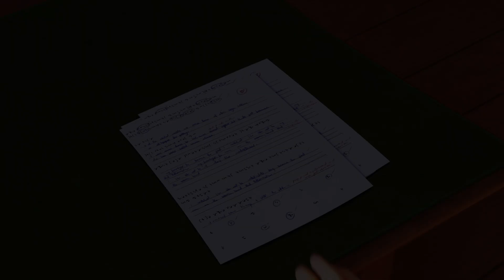Freddy fails the test | Funny moments | 100% Wolf🐺🐩Wolf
100% Wolf - Legend of the Moonstone

So what if he’s a pink poodle? Freddy Lupin knows he’s got what it takes to run with the elite werewolf Night Patrol. All he has to do is win a place at the prestigious Howlington Academy, keep his fluffy butt out of trouble and graduate. Easy, right? WRONG! Being the first dog at a werewolf-only finishing school is tougher than Freddy ever imagined. With the hopes of dogs everywhere resting on his curly, pink shoulders, Freddy knows failure is not an option. He HAS to pass the year.

***ADVERTISEMENT***

Watch full episodes here:
Australia: ABC ME
US & Canada: IMDb TV
United Kingdom: Amazon Prime